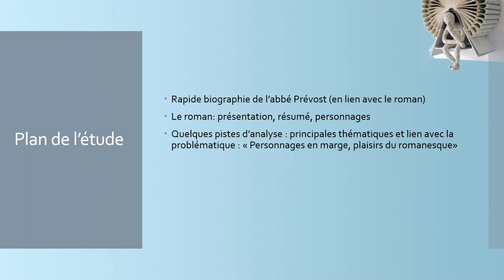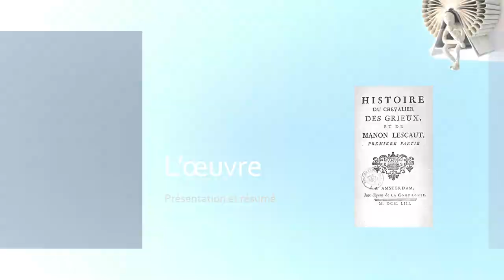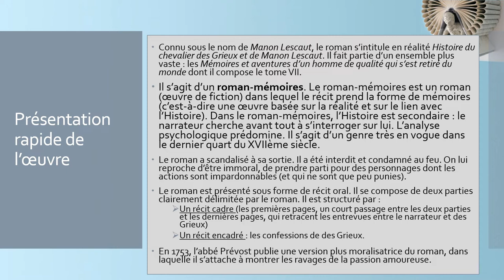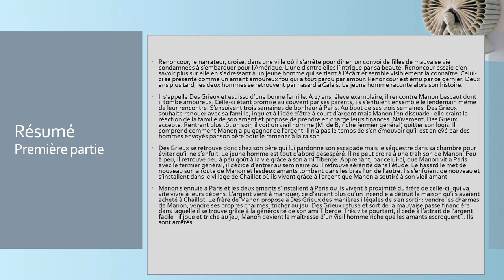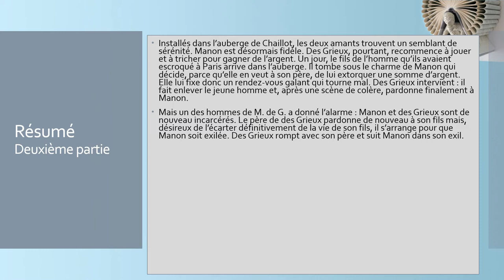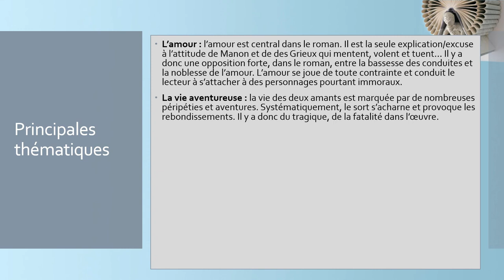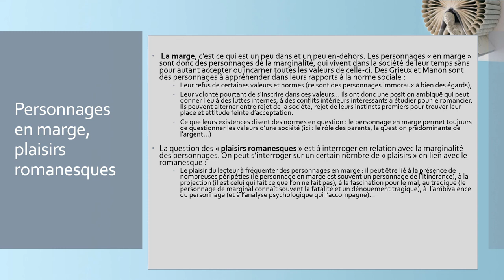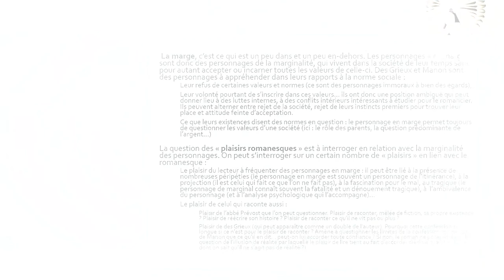Manon Lescaut, abbé Prévost - * Fiche de lecture*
Fiche de lecture de Manon Lescaut (l'Abbé Prévost) :
- 00:48 = présentation de l'auteure
- 04:47 = présentation de l'œuvre
- 07:16 = résumé complet
- 18:23 = thématiques principales
- 21:26 = liens au parcours "Personnages en marge, plaisirs romanesques"